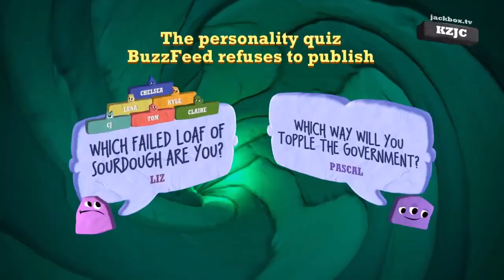The Jackbox Party Pack 7 - Launch Trailer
Play five new games: the hit threequel Quiplash 3, the collaborative chaos of The Devils and the Details, the fierce drawing game Champ’d Up, the speech game Talking Points and the guessing game Blather 'Round.